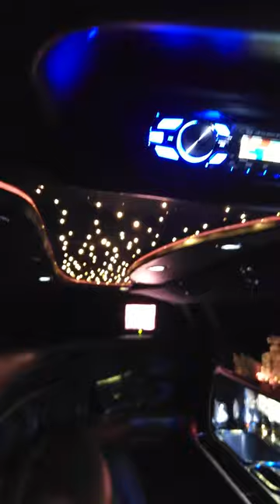Luxury 8 passenger Krystal Stretch Limousine